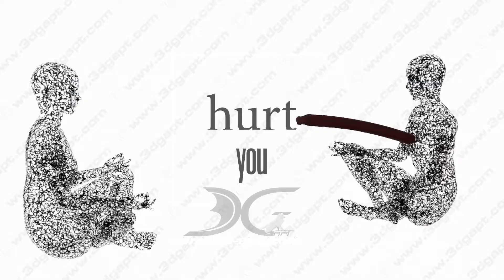"Break the connection" - 3d animation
If some negative/alien emotion hurts, isn't it better to break connection to it?
This artistic 3d animation demonstrates appearance and disappearance of the emotional connection.